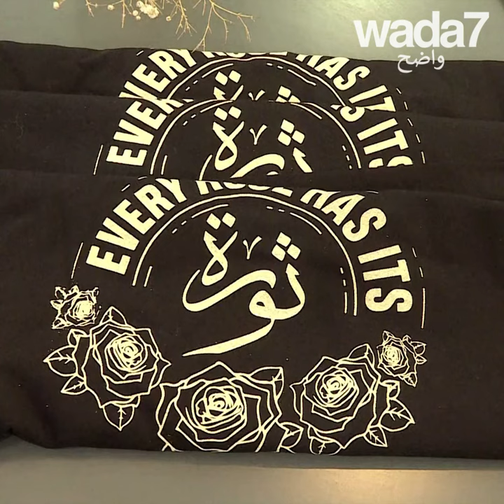مصممة فلسطينية نسوية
"لست حبيبتك". تصمم هذه الشابة الفلسطينية ملابس بشعارات نسوية لتمكين النساء من مواجهة التحرش. 💪